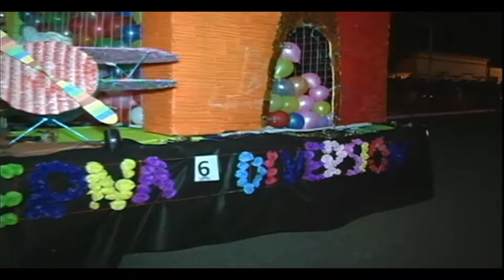53 Desfile de Carrozas Hernandarias E R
Tradicional Desfile de Carrozas, edición 2015. Como cada año desde hace ya 53, miles de personas de todas partes se congregan en la calle principal de la ciudad para coronar con su aplauso el trabajo de los estudiantes e instituciones. Este año no fue la excepción, la fiesta tuvo su esplendor como cada fin de semana largo de Octubre,  ya que su realización coincide con el feriado día 12 de ese mes.-